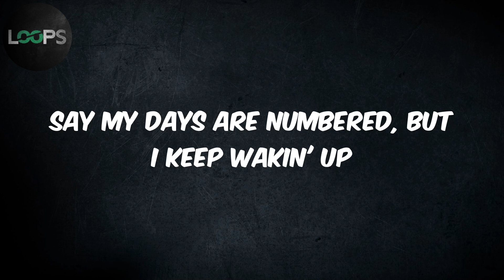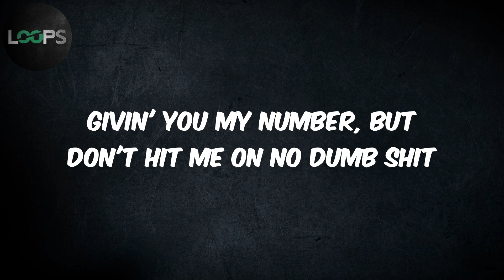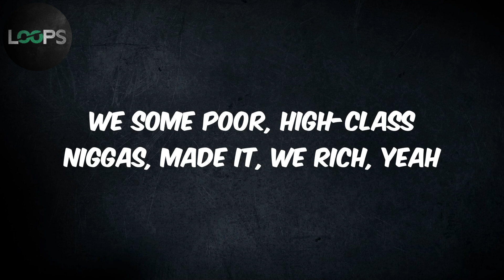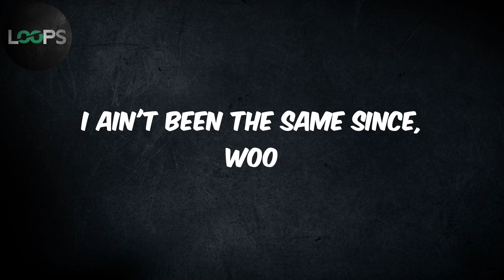Life Is Good (feat. Drake) (Lyrics) - Future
Life Is Good Lyrics Future

Lyrics :
Virgil got that Patek on my wrist goin' nuts
I can never tell her shit, it is what it is
Life is good, you know what I mean?
Yeah hunnid thousand for the cheapest ring
On a nigga finger, lil' bitch, woo
I done flew one out to Spain to be in my domain
And Audemar'd the bitch, woo
Dropped three dollars on a ring
Call it Bentley truck, lil' bitch, woo
I was in the trap servin' cocaine
I ain't been the same since, woo
Granny, she was standin' right there
While I catch a play on a brick, woo
I make them lil' niggas go haywire
Taliban in this bitch, woo
I done been down bad in them trenches
Had to ride with that stick, woo
Who gave you pills? Who gave you that desert?
Pluto sent you on licks, woo
Too many convicts
They enrolles me to play in this shit, woo
F&N for nonsense
Get Osama sprayed in this bitch, woo
They had the candlelight lightin' it up
Nigga, anybody could get it, woo
I'm on a PJ lightin' it up
Backwood full of sticky, woo
I'm tryna tote that Draco in London and it's an extended, woo
I got pink toes, they talk different languages, woo
Got promethazine in my blood and percocet
Racks by the ton, I call up Serene
I go tremendo for new fettuccini
All fact though, clarity pinky
All fact though, we ordered the Fiji
I'm in the Loub' with the Vui'
Which one of you workin'?
I put your face on the news
I put the pussy on the shirt
After I murk, them man go shoot up the hearse
Cost me a quarter bird
Niggas gets birthed, then you a maniac
A fuckin' alien, how you spurt
Ain't got that kitty cat, I'm havin' fun with that
Goin' Birkin
On a nigga finfer, lil' bitch, woo
Call it Bentlet truck, lil' bitch, woo
Hunnid thousand for the cheapest ring
On a nigga finger, lil' bitch
I'ma have some Rolls Royce, this shit too clutch